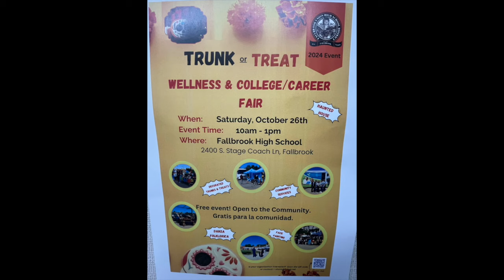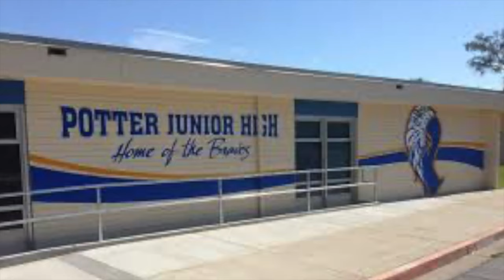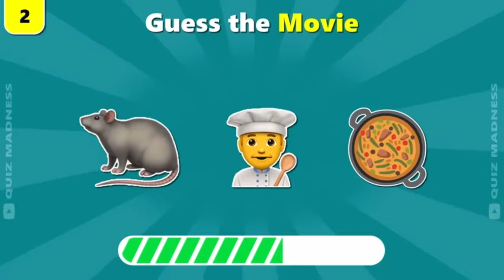Tuesday, October 22nd